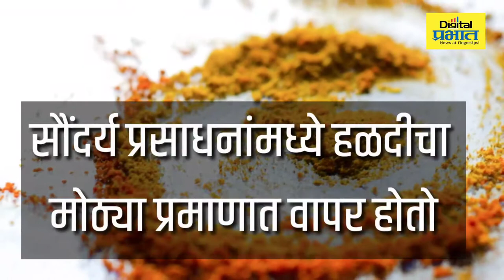जाणून घ्या, चिमूटभर हळदीचे लाभदायक फायदे...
पुणे - हळद एक आयुर्वेदिक औषध ही मसाल्यांच्या पदार्थांमधील एक प्रमुख घटक आहे. कारण हळदीशिवाय अनेक भारतीय पदार्थ तयारच होऊ शकत नाहीत. एवढंच नाही तर भारतीय आयुर्वेद शास्त्रातदेखील हळदीला अगदी महत्त्वाचं स्थान आहे.